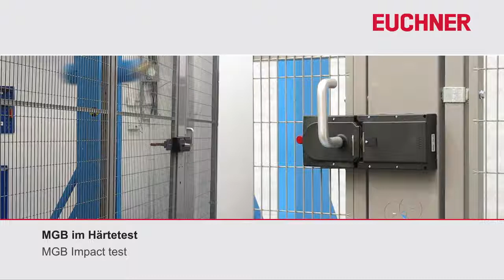EUCHNER MGB Im Härtetest / Impact test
Die MGB (Multifunctional Gate Box) ist ein einzigartiges Verriegelungs- oder Zuhaltungssystem zur Absicherung von Schutztüren an Maschinen und Anlagen. Die MGB bietet Ihnen von allem ein bisschen mehr: Mehr als ein Sicherheitsschalter, mehr als ein Riegel, viel mehr Funktion! Ein System, das mitwachsen kann- schon im Basissystem, bestehend aus Griffmodul und Auswertemodul (als Verriegelungs- oder Zuhaltemodul) sind zahlreiche Funktionen integriert. Ob Verriegelung, Zuhaltung, Fluchtentriegelung oder weitere Funktionen wie Taster für Start /Stop, Not-Halt, etc. – die MGB erfüllt alle Ihre Anforderungen an sicherheitstechnische Anwendungen. Und sollten Ihre Wünsche wachsen, wächst das MGB-System einfach mit. Durch den durchdachten modularen Aufbau kann das Auswertemodul schnell zum kleinen Bedienfeld werden.

The MGB offers that little bit more: It is more than a safety switch for the protection of safety doors on machines and systems. A system that can grow with your needs- even in the basic system comprising handle module an interlocking/locking module, escape release or other functions such as buttons for start/stop, emergency stop, etc. The MGB meets all your requirements for safety- related applications. And if your needs grow, the MGB system grows with them. Due to the sophisticated modular design, the interlocking/locking module can quickly become a small operator panel.

EUCHNER GmbH + Co. KG
Kohlhammerstraße 16
70771 Leinfelden-Echterdingen
Deutschland